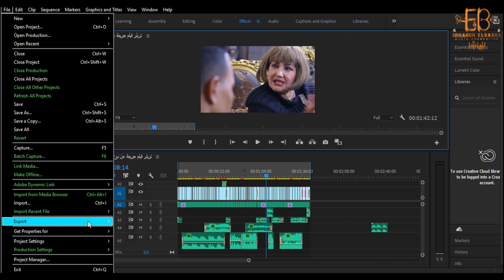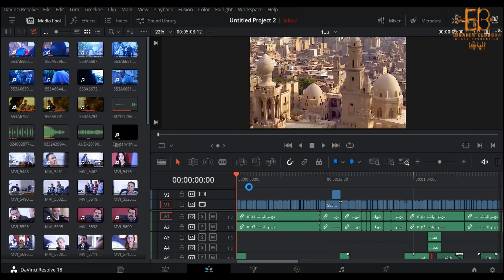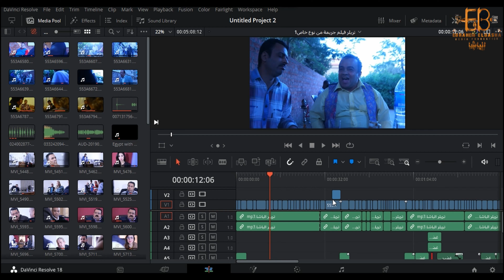تحويل بروجيكت بريمير لبروجيكت دافنشى 👌 Project Premiere Project DaVinci conversion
ازاى احول البروجيكت بتاعى من برنامج البريمير لبرنامج الدافنشى 👌 تحويل بروجيكت بريمير ل دافنشى 👌
كورسات تعليم مجانية فى الاخراج و التصوير و المونتاج و التلوين السينمائى للمخرج ابراهيم الباشا 👌✌️💪